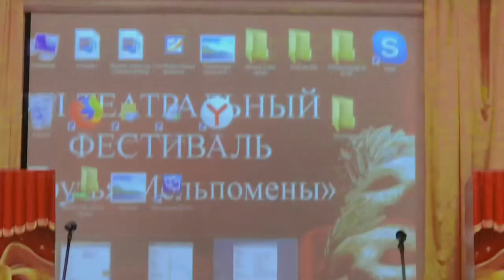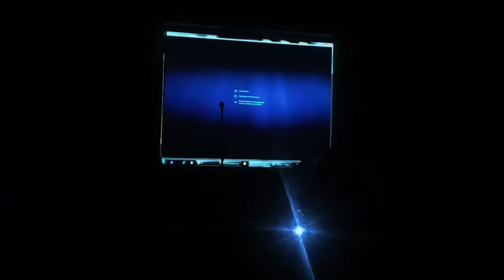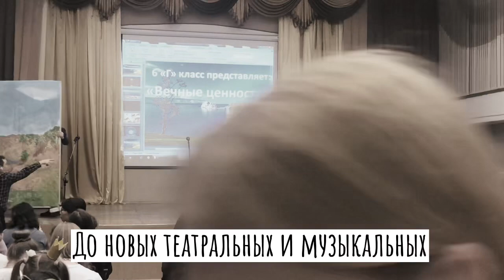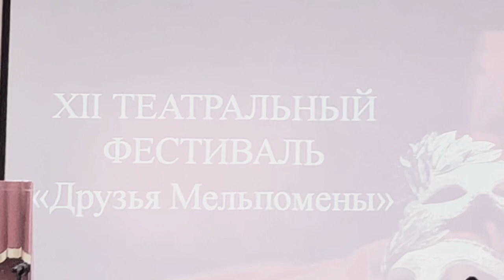«ВЕЧНЫЕ ЦЕННОСТИ» (сценарий Светлана Белоусова; в ролях - ученики 6 «Г»)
Спектакль «Вечные ценности»

Спектакль завораживает - с первых слов актёров, и с той самой лампочки, которая зажигается в реалистичном окне. И воображение сразу дорисовывает дом, а на экране - вечерний город 🌃! Красиво … Кирпичная кладка стены дома, шторы - крутое исполнение 👏🏻!!! А как играют ребята - каждая реплика точеная.

Ребят из зала слышно. Громкостью актёров (наиважнейший навык) могли похвастаться не все классы, а кто-то вообще не стал заморачиваться и что-то особо говорить на сцене, а просто целиком  содрал (некрасивое слово, но другое пока не родилось 😉) озвучку с великолепного гениального мультфильма.

6 Г решил не идти легким путём, а задумали порадовать зрителей чём-то абсолютно новым, доселе невиданным …

И удалось ! Те зрители, кто скучая, болтали сзади меня в зале на предыдущих спектаклях, притихли и начали вслушиваться в происходящее на сцене !

А сцена была оформлена очень красиво - котелок, палатки ⛺️ манили к себе; костюмы ребят гармонично довершали прекрасный визуальный ряд для зрителей.

Динамичный сюжет отыграли без заминок (кроме техперсонала - напортачили слегка при включении футажей, немного смазав этим восприятие сюжетной линии 🤏).

В конце конечно же хотелось финальной весёлой точки, которой могла бы стать выбранная мною песня. Но это так - заметки 📝 на будущее.

А пока - спасибо родителям и детям за подаренные минуты прекрасного театрализованного шоу и воплощение илей авторской идеи 🙏

🎬 🎭 до новых творческих встреч!

Теги (не читать): гимназия 2 Иркутск друзья Мельпомены, сценарии Светланы Белоусовой, маленькие актёры, подростки играют спектакль на сцене, спектакль о вечных ценностях, спектакль о ценности семьи, один в поле не воин, театрализованное шоу, авторские сценарии, не скучный спектакль,